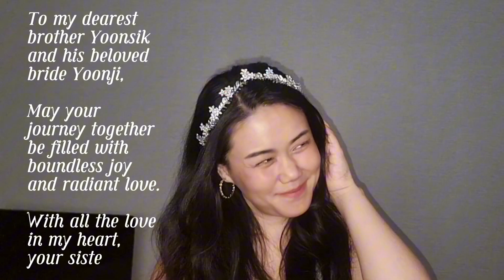Mukbang | A Bridal Tiara for My Brother’s Big Day!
Is this a Mukbang video?

Collaboration with Blanc World and Rosette Blanc.